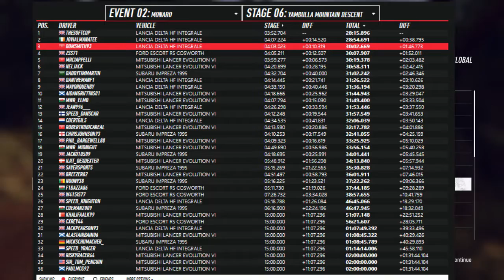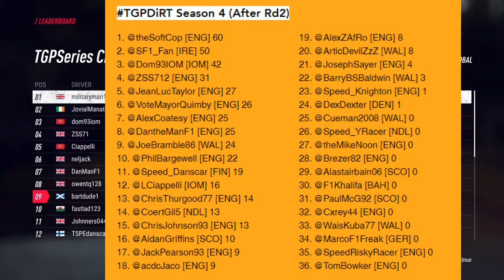TGPDiRT || Rally Australia || Stages 4-6 || Season 4 || Round 2